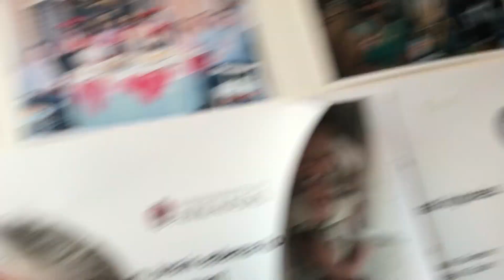IMG 5672 Aruna & Hari Sharma afternoon Tea at Frödingsgatan 12 Uppsala Home, Mar 06, 2024